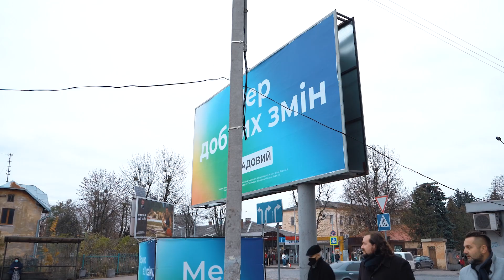Андрій Асанов | Архітектура торгівлі без машин, МАФів і базарів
У новому випуску познайомимося із львівським архітектором Андрієм Асановим і його новими проєктами торгових центрів та офісів у Львові. Поговоримо, якою має бути сучасна архітектура для роботи, бізнесу і торгівлі.